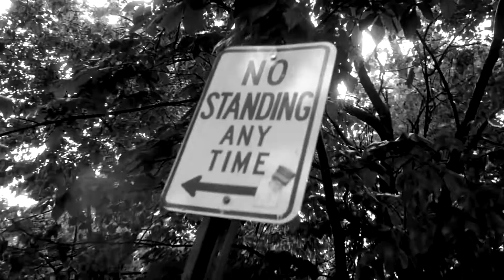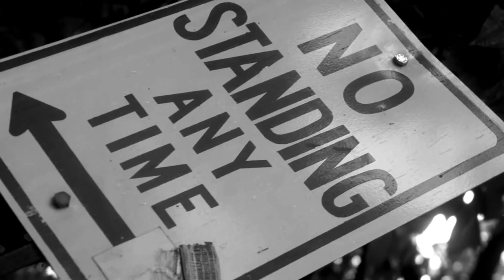Im On it Ft Cash | HotHead (Music Video) Lavish Lyfe Ent